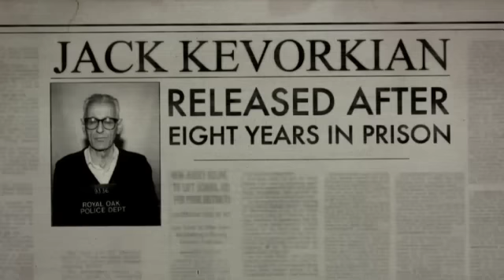Kevorkian Trailer (HBO)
Check out the trailer for "Kevorkian".

With HBO GO, you can watch every HBO Documentary Film on your iPad® iPhone® or Android™ smartphone. Free with your HBO subscription through participating TV providers.